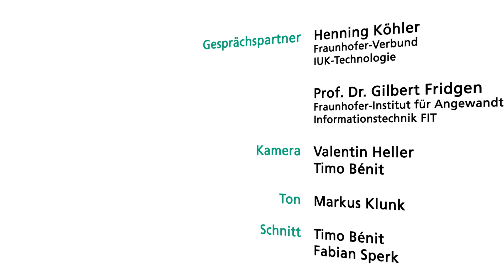Das große Blockchain-Interview mit dem Fraunhofer-Experten Gilbert Fridgen – Teil 3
Von Klauseln und Visionen: Welche Herausforderungen hält die Blockchain für Politik, Gesellschaft und Wirtschaft bereit? Auch jenseits der allgegenwärtigen Kryptowährungen gibt es eine Vielzahl von anderen Anwendungsmöglichkeiten für Blockchains.  Am Beispiel von Smart Contracts erläutert Prof. Dr. Fridgen, wo Blockchains schon heute erfolgreich in Anwendung sind und welche Entwicklungen das Fraunhofer Blockchain-Labor vorantreibt.  Angesichts der zunehmende Bedeutung von Blockchains ist jedoch nicht nur die Wirtschaft gefordert, sondern auch der Gesetzgeber: Wie kann und muss sich die Bundesrepublik in Fragen von Regulation und Bildung aufstellen, um auf diesem Gebiet nicht den Anschluss zu verlieren?